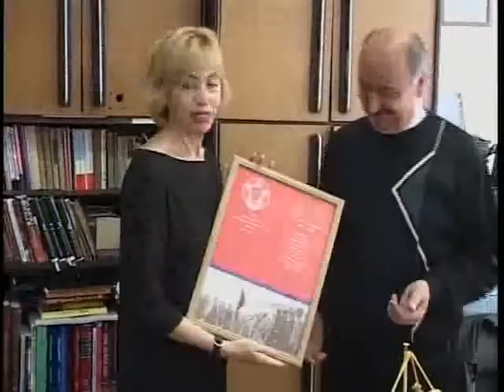SUBNOR NAGRADIO RTK